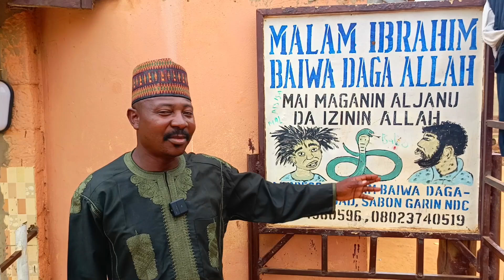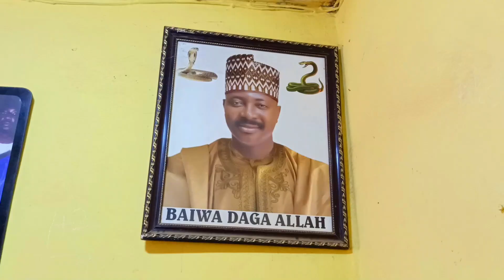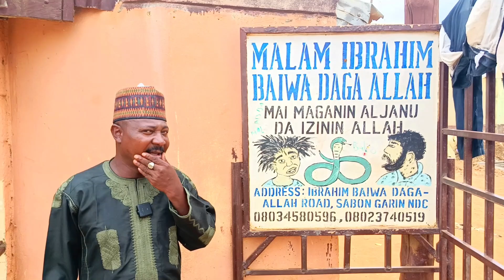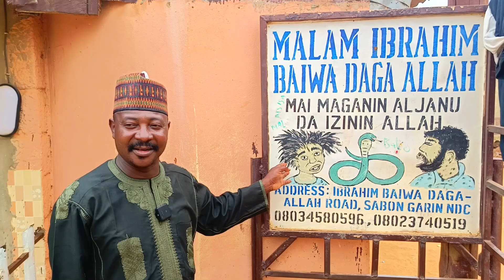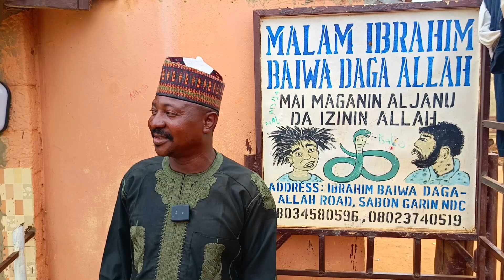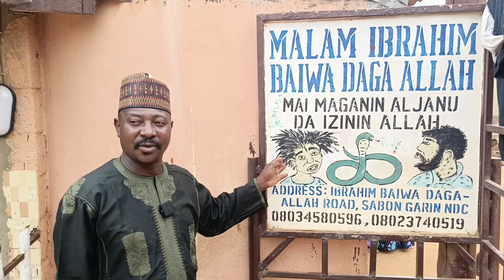Mal.Ibrahim Baiwa daga Allah,da yake Fada da bokaye,Kuma ya warware asiri ko Wani iri.